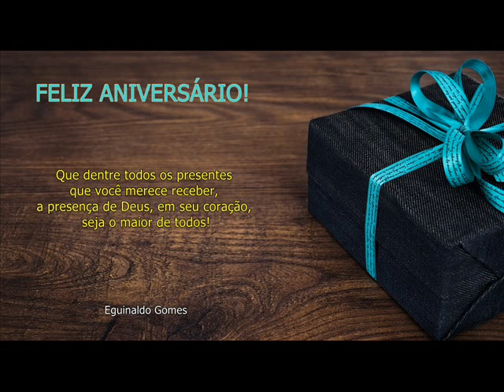FELIZ ANIVERSÁRIO! - MENSAGEM COMEMORATIVA - MENSAGEM DE ANIVERSÁRIO - MENSAGEM